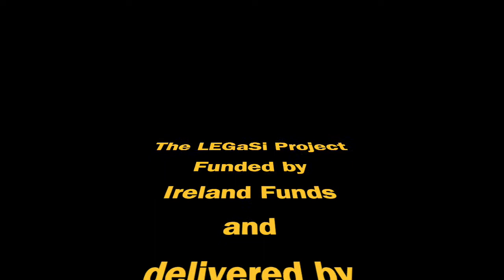LEGaSi Finale Movie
The LEGaSi finale  event Tuesday 4th February 2020 in Ten Square Belfast